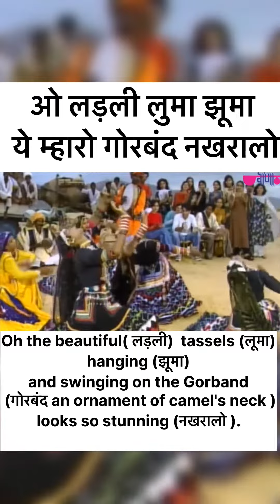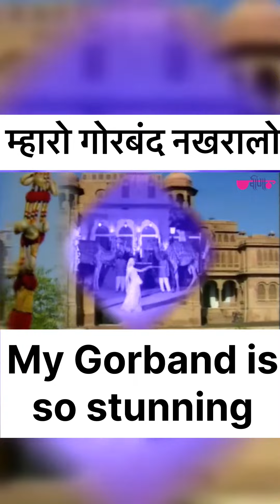Presenting the beautiful song गोरबंद || Gorband and its translation || The Wise Story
Presenting the beautiful song गोरबंद / Gorband and its translation so you enjoy the song even more .

What is Gorband ?
It is an ornament of camel's neck which is hand made with shells , beads , pearls , colorful threads.

The song Gorband describes the process of preparing the beautiful ornament Gorband by the women for their pet, the camel that their respective husbands ride.

In the song the lady is describing to her husband how much effort she has put into weaving the beautiful Gorband (म्हारो गोरबंद नख़रालो). She was weaving it while grazing the cows and buffaloes. She sourced the shells from the seaside and went all the way to Bikaner to get inspiration at it’s the land of the camels. She took help of her sisters-in-law too to thread and weave the Gorband and she is very proud of the final product.

Lyrics with its English translation

ओ लड़ली लुमा झूमा ये म्हारो गोरबंद नखरालो
Oh the beautiful( लड़ली)  tassels (लूमा)  hanging (झूमा) and swinging on the Gorband (गोरबंद an ornament of camel's neck ) looks so stunning (नखरालो ).

आलिजा म्हारो गोरबंद नखरालो
Oh beloved (आलीजा) I am so pleased with what I have made.

ए….गाया चारावती गोरबंद गूँथियो x2
I have knitted ( गूँथियो) this beautiful Gorband while I was watching the cows graze ( गायाँ चरावती) .

तो भैसा ने चरावती मैं पोयो पोयो राज
Oh my love (राज) , While the buffaloes grazed( भैसा ने चरावती) I have threaded ( पोयो पोयो) this Gorband.

Oh my beloved (आलीजा) look at my gorgeous(नख़रालो) Gorband !

ए…. खारा समद सू कोड़ा मँगायाx2
Oh, I have sourced these cowrie shells from the salty seaside

तो बीकाने जाए मैं तो पोया पोया राज
Oh beloved , I visited Bikaner / Bikaner garh to thread the beautiful Gorband

म्हारो गोरबंद नखरालो
My Gorband is so stunning

ए….देवरानी जीठाणी मिल गोरबंद गूँथियो होx2
Together with sisters-in-law I knitted this Gorband

तो नन्दल साचा मोती में तो पोयो पोयो राज
my sister in law ( sister to my husband) is threading real pearls to Make the Gorband so beautiful!

Oh my beloved, look at the beautiful Gorband we have made !!

I'm Yuvragi – a health coach, HR professional, storyteller, and a proud Rajasthani mom of three wonderful girls. @the_wise_stories is my canvas for reviving the love for Rajasthani language and the art of storytelling. I weave together old sayings, typical Marwadi words and their usage, songs and their lyrics, and cherished stories from our cultural tapestry. Join me in this endeavor to evoke a sense of pride and belonging among all Rajasthanis and those who cherish the magic of storytelling.